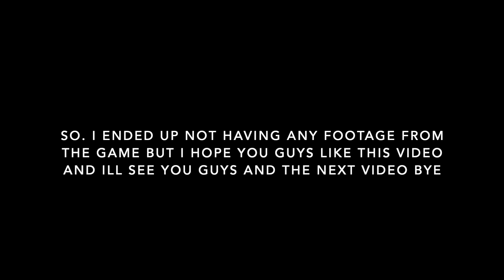GRWM to a football game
FAQ
Im 16
Birthday- 03/26/06
I'm from CA
Im Mexican
I use iMovie to edit
camera I use is the Canon EOS